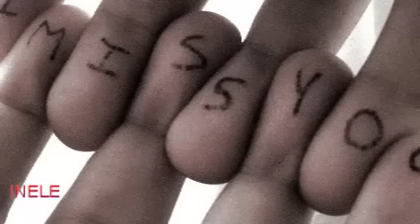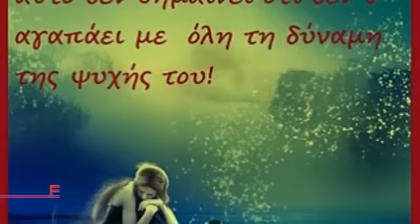ΠΕΣ ΜΟΥ ΤΙ ΦΟΒΗΘΗΚΕΣ-ΓΙΑΝΝΗΣ ΒΑΡΔΗΣ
Πες μου τι φοβήθηκες

Στίχοι:  Γιούλα Γεωργίου
Μουσική:  Αντώνης Βαρδής
Ερμηνεία:Γιάννης Βαρδής

Δεν περίμενες ποτέ,
πως μαζί μου θα ξεχάσεις,
και σε μια, μόνο, στιγμή θ’ αναστηθείς,
δεν περίμενες ποτέ,
οι πληγές σου πως θα κλείσουν,
με καινούργια αγκαλιά τόσο νωρίς.

Και με μάτια βουρκωμένα,
μου `πες, με παιχνίδια ξένα,
δεν σου άρεσε να παίζεις, μην πληγωθείς.

Πες μου τι φοβήθηκες και από `μένα κρύφτηκες,
πες μου τι φοβήθηκες και έφυγες νωρίς,
πες μου τι θυμήθηκες και τόσο πια φοβήθηκες,
πες μου τι φοβήθηκες και από `μενα κρύφτηκες,

Δεν περίμενες ποτέ,
τα βρεγμένα τα φτερά σου,
να στεγνώσουν με φωτιά, να μην χαθείς,
μα δεν ήθελες ποτέ,
δανεικές νύχτες να ζήσεις,
λες και είναι από γυαλί και θα κοπείς.

δε σου άρεσε να παίζεις, μην πληγωθείς.